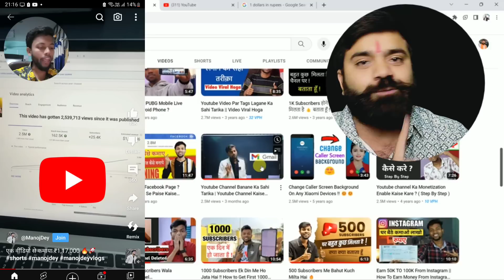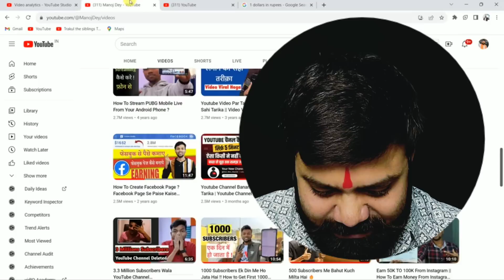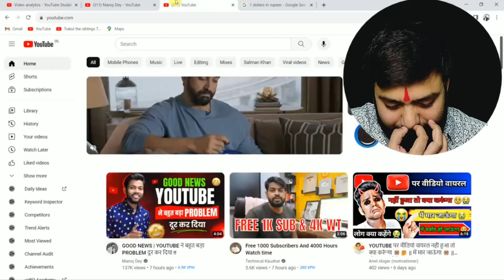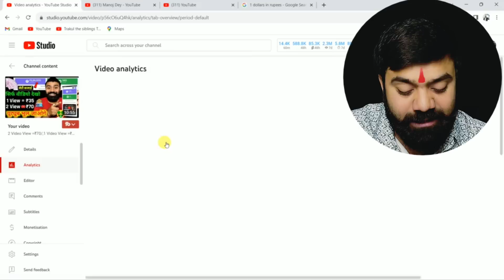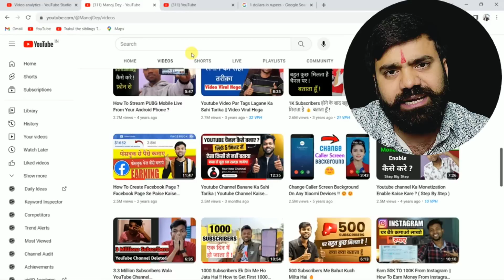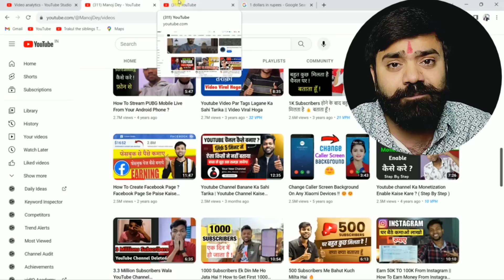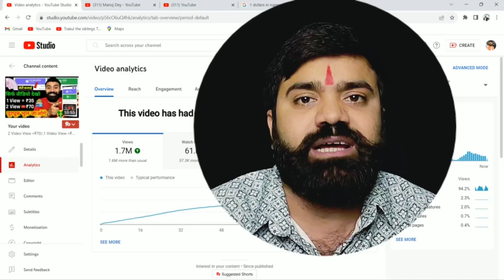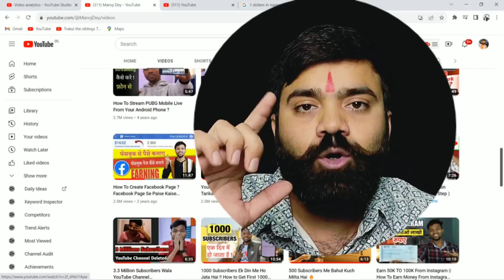Youtube Earning Free Masterclass | Real YouTube Income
Youtube Earning Free Masterclass | Real YouTube Income | How to Make Money on YouTube

Watch My Song And Enjoy ❤️❤️❤️